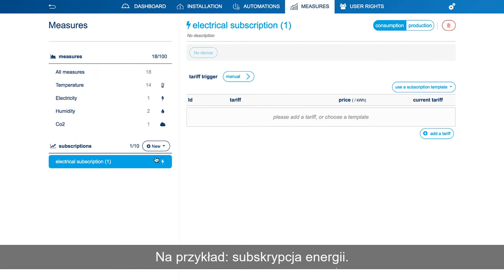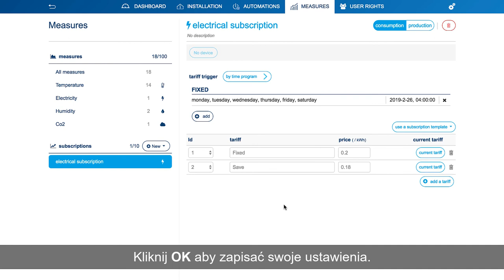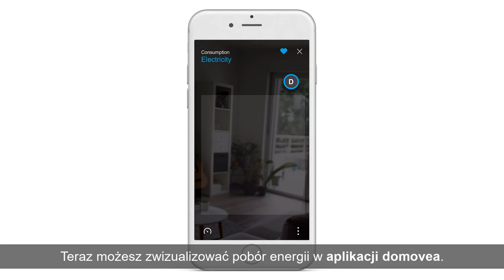Hager domovea - Konfiguracja taryf energetycznych w celu wizualizacji poboru energii w domovea.